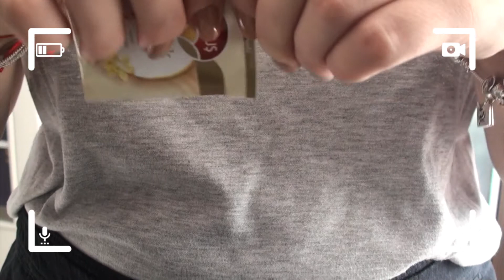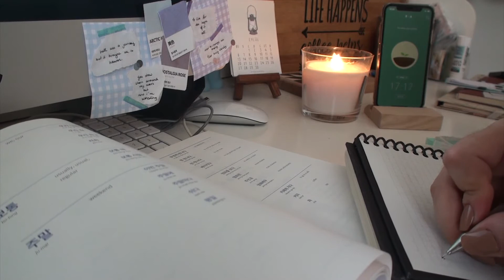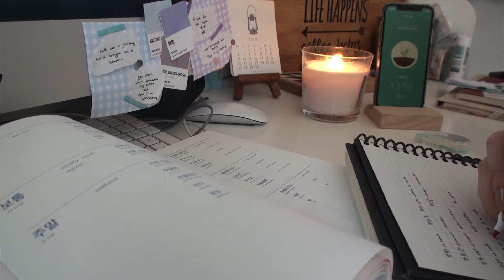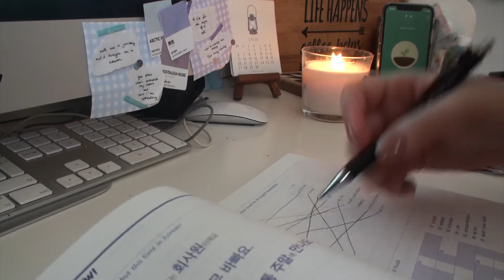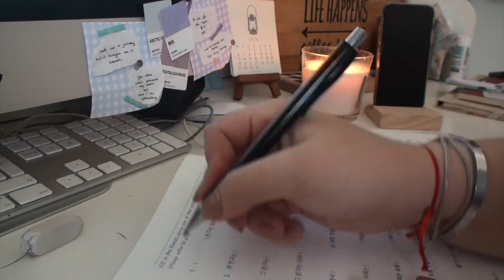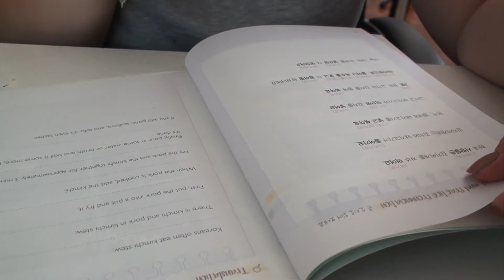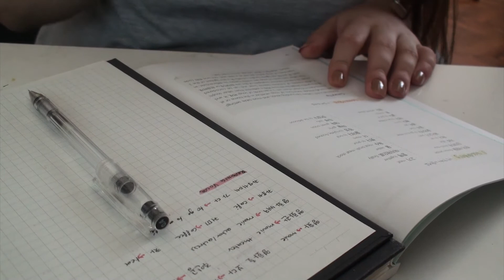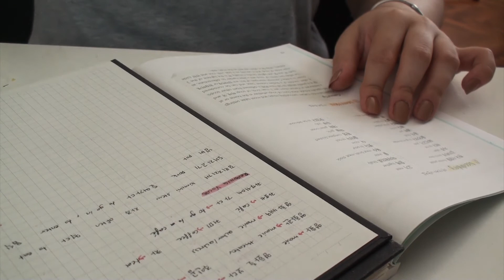Study With Me With Music #10 || Real time || at home, with piano music, 45 mins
💫 Ready to study with me? Grab a cup of coffee, tea, or water; get the stuff you need to work on, and let's start! 📖✏️ As always you have about a minute to prepare at the beginning of the video!

⭐️ Filming & Editing

- Camera: Nikon D5100 / iPhone X
- Editing Equipment: MacBook Air 2020 / iPad Pro 2020 + Apple Pencil (thumbnails & animations)
- Editing Apps: iMovie / Procreate (thumbnails & animations) / Canva (subtitles)

timestamps:
0:00 intro